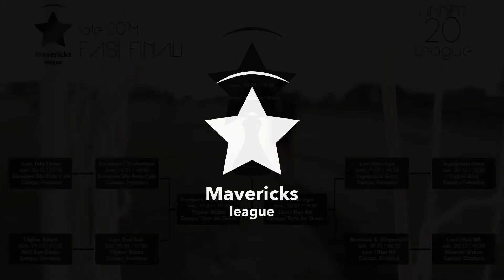Highlights Medicina Servizi Diagnostici Vs Levi I Run NA | Late 2014 Edition